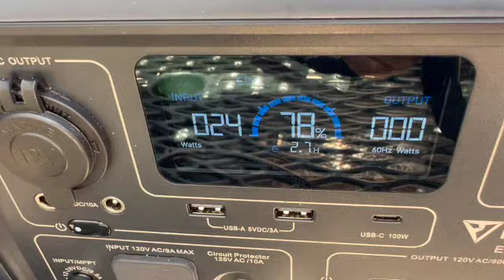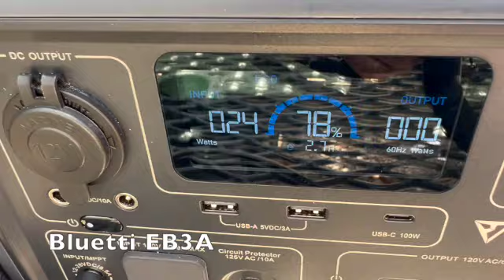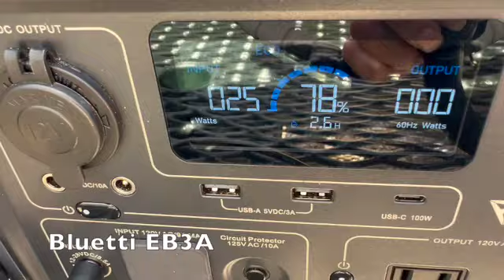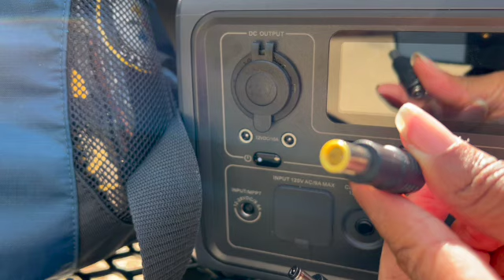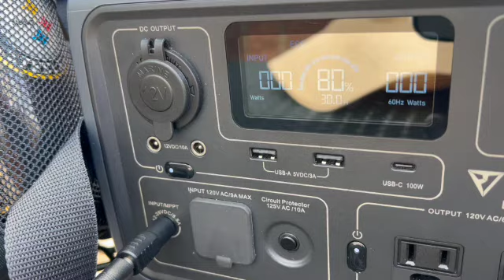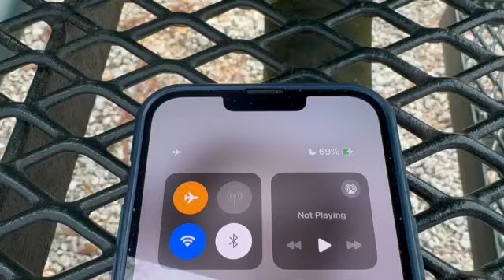Portable Solar Panels for Backpacking or Car Camping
How well can my portable solar panel charge my power bank? Testing out my Sunjack 60 Watt Solar panel with my Bluetti EB3A Power Bank. Trying to get a better understanding of the best backpacking solar panels for charging all of my devices when camping and backpacking. Also, is it portable enough to take on an airplane when I go on my solo trips.

The UnHacked Mind

My Purpose Then and Now

Mission Uncomfortable

THIS VIDEO IS NOT SPONSORED. I PURCHASED THIS WITH MY OWN MONEY.

BLUETTI Portable Power Station EB3A

Car Window Shades Mesh Screen

Screen House Camping Tent

Portable Stove

Portable Camping Stove

Portable Camping Chair

Backpacking Chair

Koonie Rechargeable Fan USB

Food Storage Containers

VANMASS Car Phone Mount

The camera I use

FAQ
My profession: I am a mental health Psychotherapist
Where do I live: Atlanta Georgia, US
Where am I from: Baltimore Maryland, US
Car camping
Solo car camping
Car camping setup
Camping in a small car
No build car camping setup